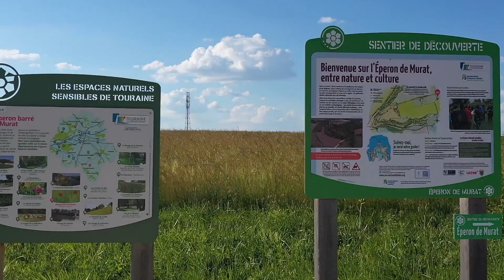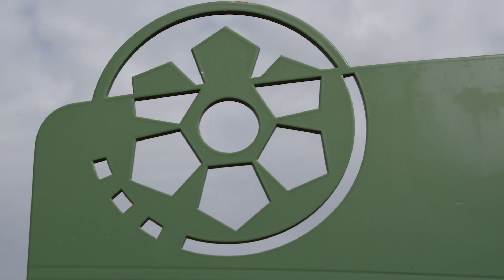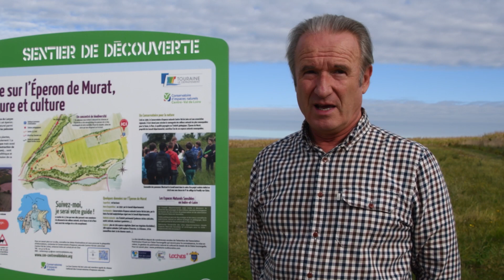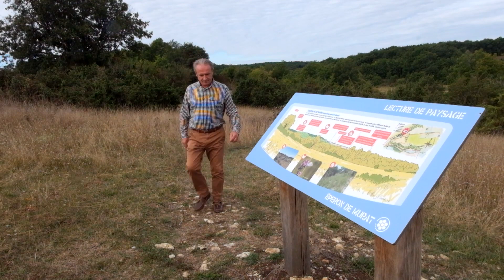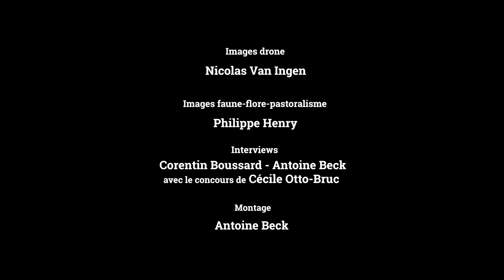[Partenaires pour la biodiversité] L'Éperon de Murat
Espace naturel sensible, propriété du Conseil départemental d'Indre-et-Loire, l'Éperon de Murat est un haut-lieu de la préhistoire en Sud-Touraine. Confié en gestion au Conservatoire depuis 2003, il possède également une grande richesse en termes de faune et de flore. Le concours du Département et de la Mairie de Ferrière-Larçon y sont déterminants.